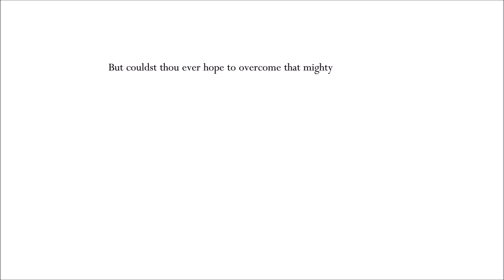Hollow Knight - Absolute Radiance (Radiant Difficulty)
Absolute Radiance beaten on the Radiant difficulty, aka no damage. There were several spots this run where I tried to choke it, but it wasn't meant to be.

Not quite as tough as Markoth, but he's up there!